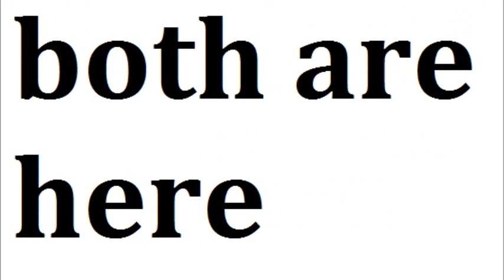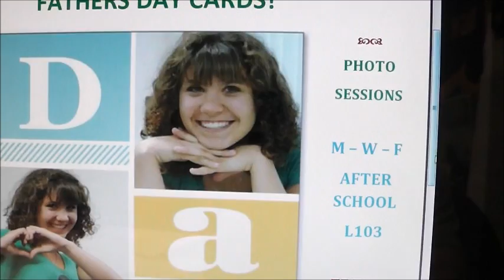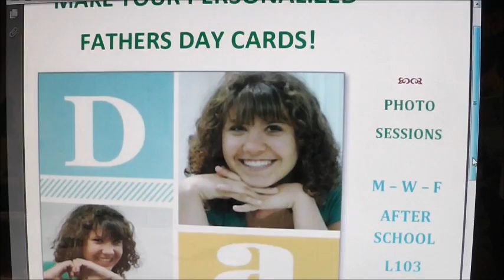'Cat News May 16, 2013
PVHS announcements